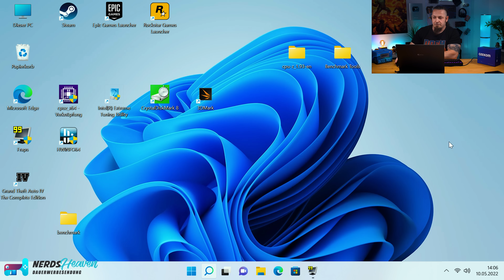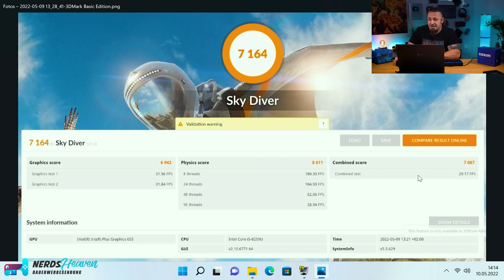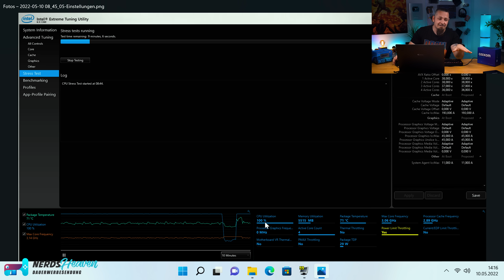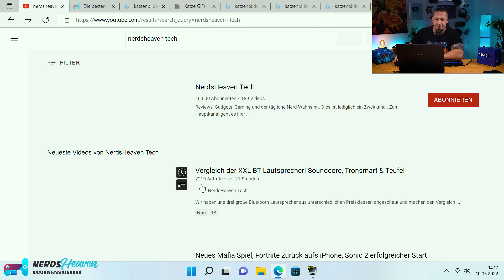Starker Windows 11 Mini-PC! - GEEKOM IT8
Wir schauen uns den GEEKOM IT8 Mini-PC an, der ein ähnliches Format wie ein Intel NUC besitzt, aber zu einem besseren Preis-/Leistungsverhältnis daherkommen soll. Wir schauen uns an was es damit auf sich hat.

🛒 Wo KAUFEN? ▼
Kaufen bei Amazon

Hintergrundmusik:
„Orizon“ by Bonsaye

00:00 Einführung
00:29 Optik, Verarbeitung & Anschlüsse
02:16 Windows 11 & System
04:47 Hardware & Performance
10:15 Gaming Rocket League & GTA 4
11:57 Batocera Linux Emulation
12:22 Gamecube
14:11 Wii U
14:37 Switch
15:23 Playstation 2
16:06 Playstation 3
16:52 Aufrüstbarkeit
17:56 Fazit Vor-/Nachteile